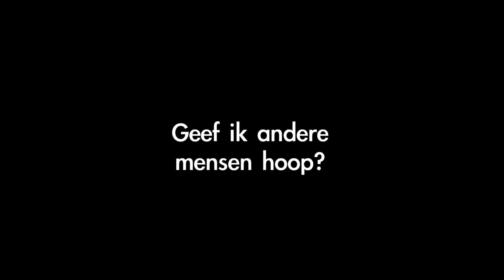HOOP Inspirerende Hutspot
Waar haal jij je hoop uit?